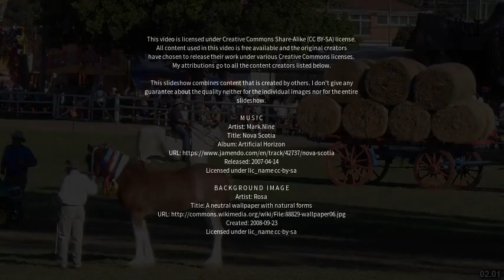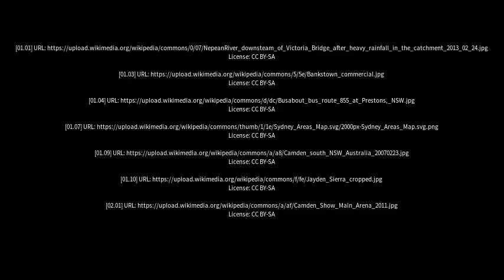Best places to visit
Best places to visit - Cobbitty (Australia) Best places to visit - Slideshows from all over the world - City trips, nature pictures, etc.